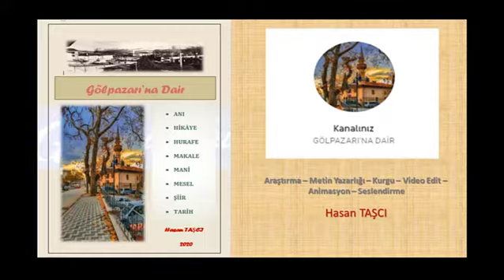75. Köy Düğünlerinde Çardak Kurma Geleneği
Gürüntüler : Danışment Köyü Çardak Kurma Geleneği

Değirmenin Altında Bosdan

Evlerinin Önü Bosdan
Deyirmenci dayı
Garında pek pasbal
Oy aman aman, Oy aman aman

Deyirmenin önü yemiş
Dallanı yere eymiş
Güveyi namaz gılakan
Gelin tavıyı yemiş

Seksen tavuk, doksan gözleme
Kırk kazan helva, Verseniz de alacağız
Vermeseniz alacaz, de öf ülen öf…